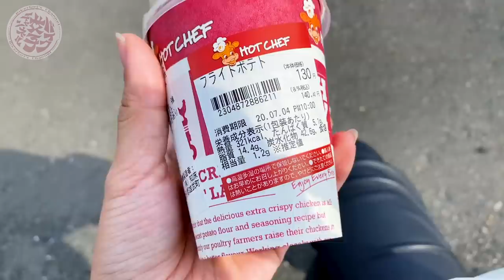🔴バイク最高！女性ライダーのドタバタ北海道ソロツーリング♪ホテルで翌日の支度をしてたら…⁈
instagram(顔出し？
LINE公式
【@845reuaa】←【友達検索時は】@マーク＋IDを入力♪

▼使用機材
カメラGoproHero7